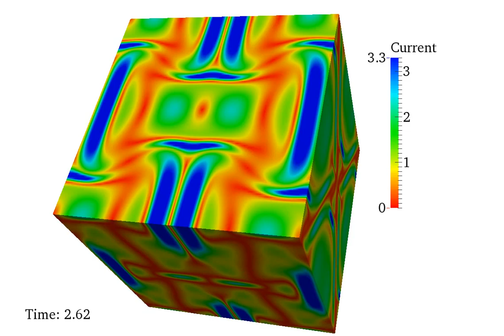Taylor-Green vortex by MHD lattice Boltzmann simulation at Reynolds 628